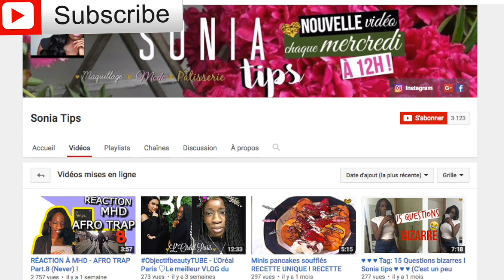BANDE D'ANNONCE 2017 Objectif BEAUTYTUBE !!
Voici une vidéo réalisée dans le cadre de ma participation au BeautyTUBE. Je vous fais une vidéo là dessus très bientôt!! Voici le lien

GROS BISOUUUSSS !!

Je souhaiterais atteindre les 10 000 abonnés je compte sur vous !

Love ya so much!